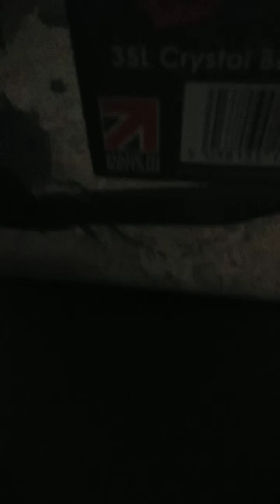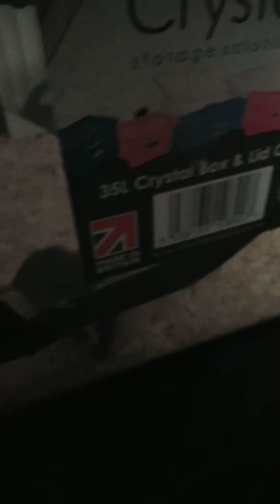House mouse caught, not hurt pt 2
OK so what an amazing little creature.. Fast and agile. Until he tried to jump out and landed in the water. Relocation soon